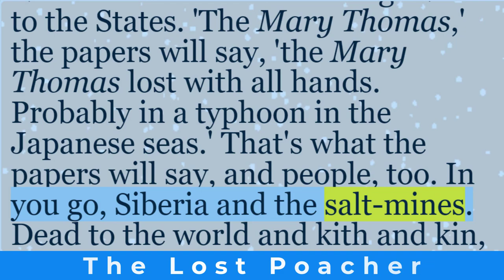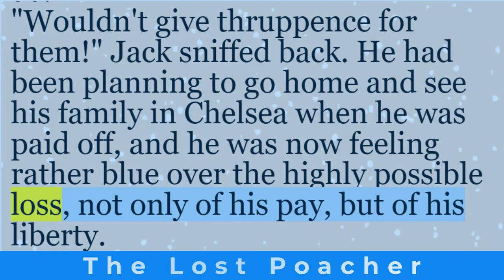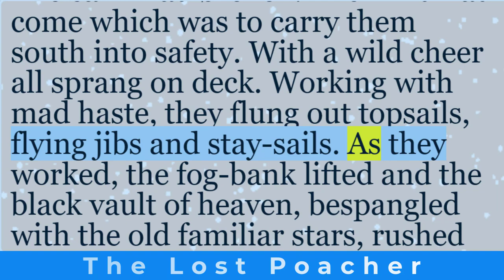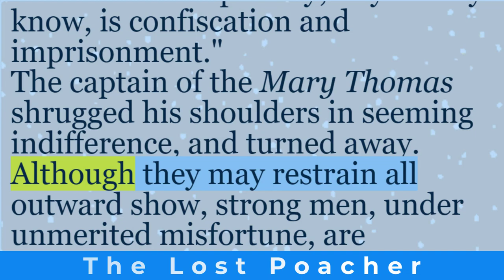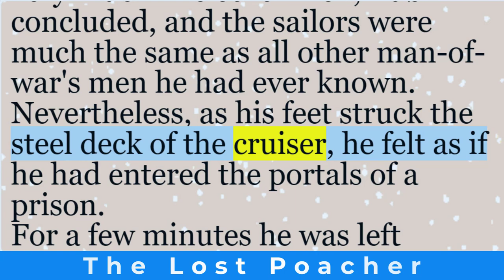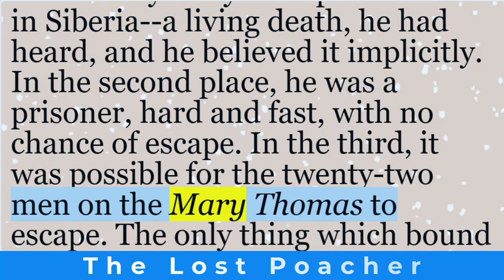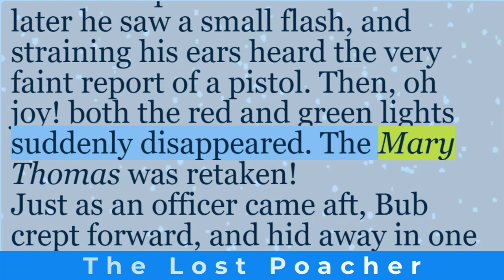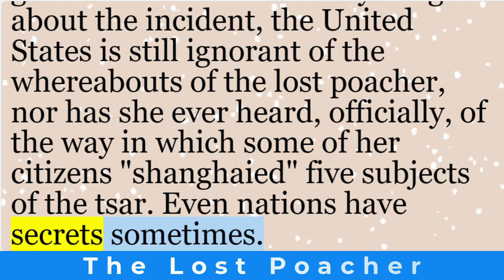Learn English through story | “The Lost Poacher” by Jack London | English short stories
In Jack London's short story "The Lost Poacher" we are introduced to a young man named Ben who ventures into the Alaskan wilderness in search of game to support his struggling family. However, when a sudden blizzard strikes, Ben loses his way and finds himself stranded in the unforgiving landscape.

As he battles the elements and fights to survive, Ben must confront not only the harsh realities of nature but also his own inner demons. Will he be able to find his way back to safety, or will he become another tragic victim of the wild?

With London's vivid descriptions and gripping narrative, "The Lost Poacher" is a poignant tale of survival, determination, and the untamed power of the natural world. Don't miss this thrilling adventure that will keep you on the edge of your seat until the very end.